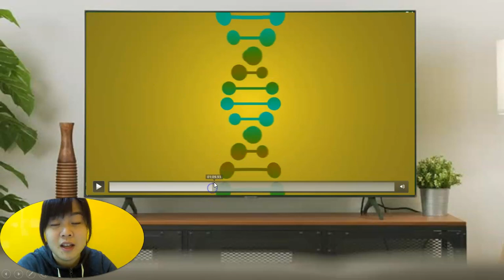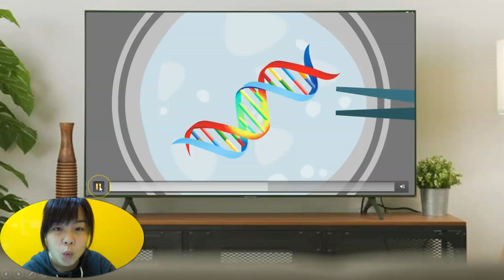Cheerful Kids - 【 WOW with Vonny 】Episode 31 - Can we have Superpowers?!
🌈 【Phonics 應用篇- WOW with Vonny 】
Can we have Superpowers?

今集，Teacher Vonny看完Iron Man及Frozen - Elsa 後，自己都很想擁有超能力🪄💪🏻
其實人類真的可以擁有超能力的嗎？😯🤔🤩

Teacher Vonny都想知道小朋友們想擁有哪一個超能力？🦸🏻‍♀️🦸🏻‍♂️
記得在留言跟Teacher Vonny分享你的答案😘 Teacher Vonny稍後會回應你們每一個答案😍

另外，Teacher Vonny 會同小朋友用 Letterland英語拼音去拆解 ”strong” 這個生字🤗

➡️同時間會提及-ng的故事😉